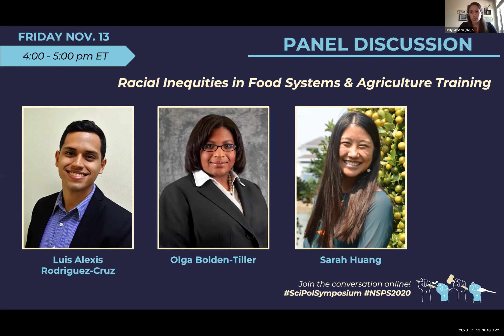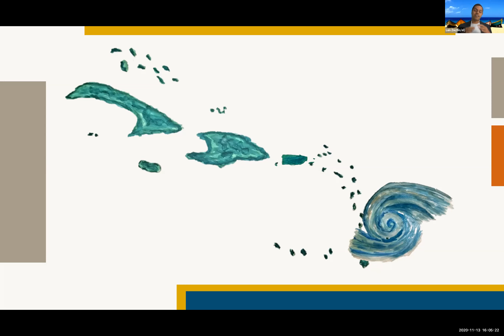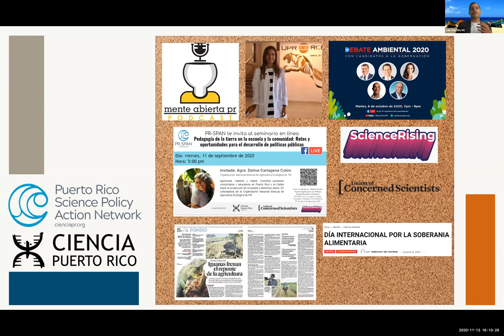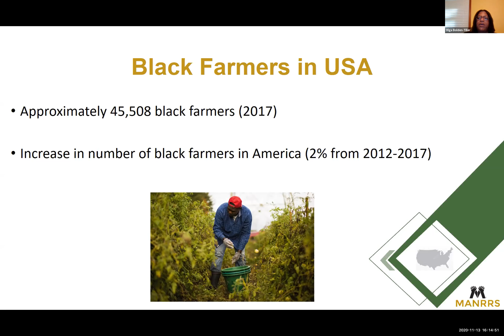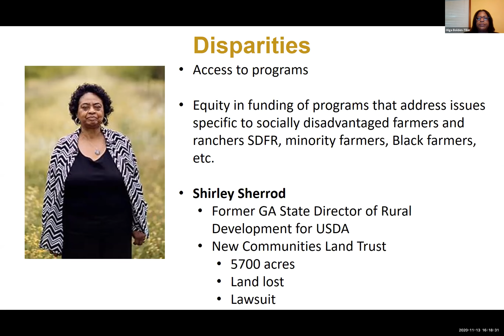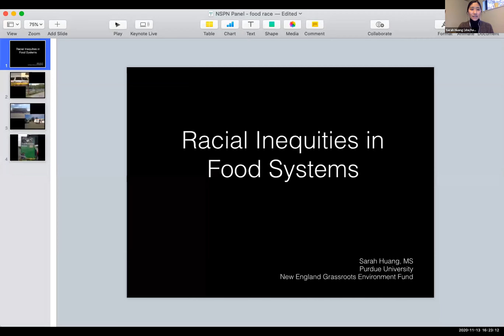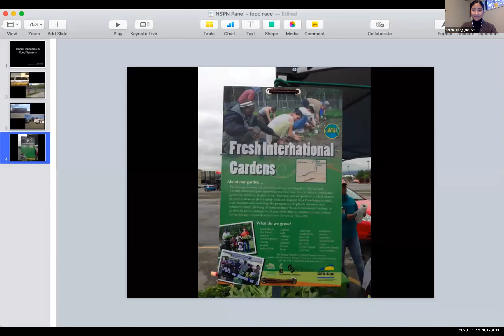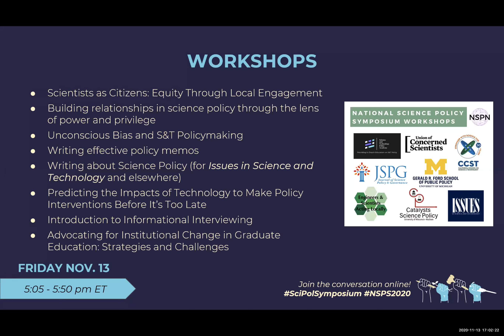Racial Inequities in Food Systems and Agriculture Training | National Science Policy Network - NSPN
From farmers in the Caribbean to garden plots in predominantly Black neighborhoods: policy regarding food—its production and regulation—has left minority farmers vulnerable to natural hazards. Traditional practice limits these vulnerable farmers adaptability to climate change and access to food. Local, state, and regional level policy change must promote democratic empowerment and racial equity in the food systems. This panel will explore the importance of empowering underrepresented groups in agriculture, training minority students to be the future of natural resource sustainability, and incorporating minority perspectives into food policy initiatives to create a more equitable future for food, water, and natural resources.